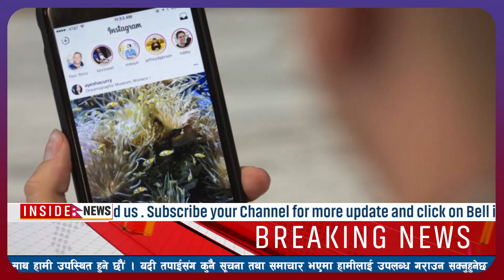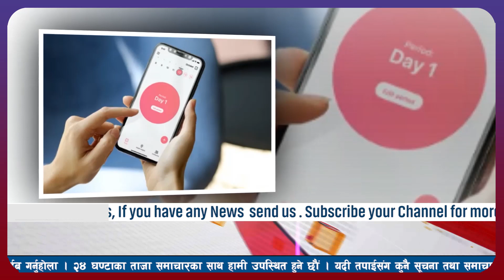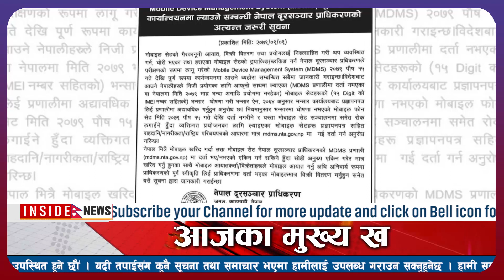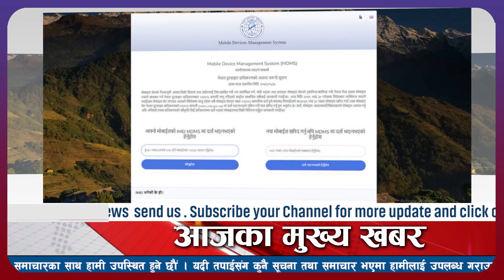nepali news l today nepali news aaj ka mukhya samachar taja l आज पुस १३ गतेका मुख्य समाचार